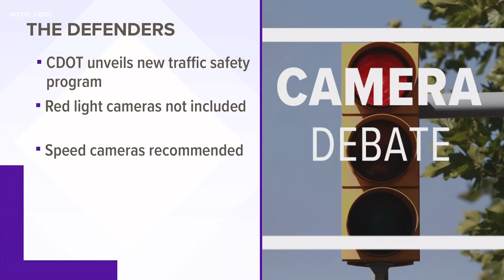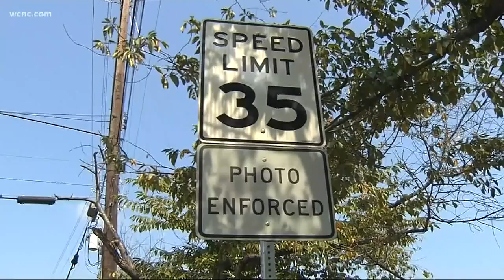CDOT unveils new traffic safety program, red light cameras not included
CDOT presented their new traffic safety program called "vision zero." Red light cameras weren't included, instead they recommended speed cameras.